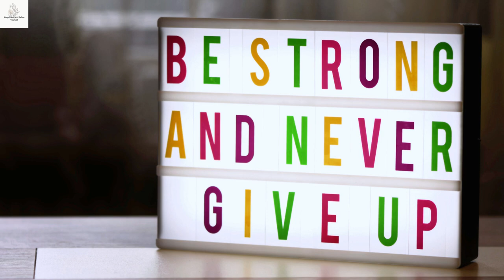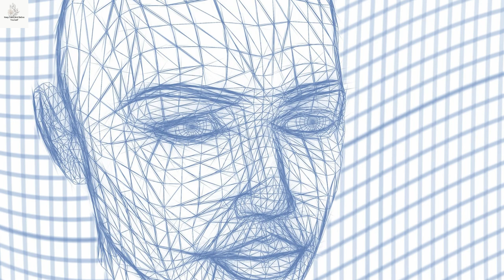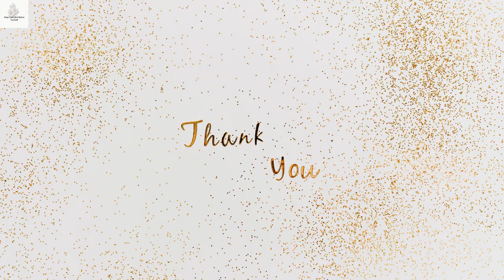What is mean by Loneliness and Meditation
Our mission is to provide Motivational Speeches and Inspirational quotes and a relaxing experience to our viewers with content that focuses on natural beauty.

Also, I won’t let allow you to waste your valuable time. We bring out the collection of the best Audio and video. we make the most powerful videos on daily basis.

Your kind support will be a great motivation and inspiration for my creation!.